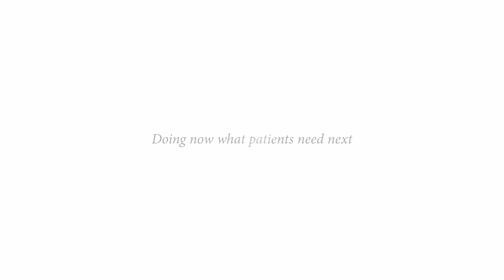Pulmón365 | Todos los días son días mundiales de cáncer de pulmón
El cáncer de pulmón no sabe de fechas. Nuestro compromiso con los pacientes, tampoco. Por eso trabajamos en infinidad de proyectos de forma constante durante todo el año de la mano de profesionales sanitarios, sociedades científicas, asociaciones de pacientes y administraciones. Te lo contamos a través de Pulmón365, coincidiendo con el Mes de Concienciación del Cáncer de Pulmón. ¡Conoce todas nuestras iniciativas!